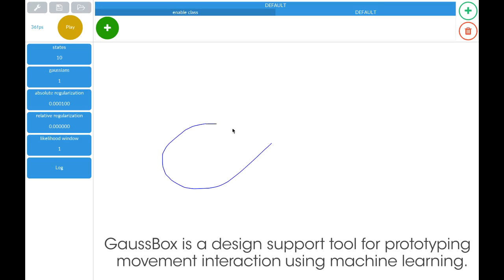GaussBox: Prototyping Movement Interaction with Interactive Visualizations of Machine Learning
Jules Françoise, Frederic Bevilacqua, Thecla Schiphorst

Abstract:
We present GaussBox, a design support tool for prototyping movement interaction using machine learning. In particular, we propose novel, interactive visualizations that expose the behavior and internal values of machine learning models rather than their sole results. Such visualizations have both pedagogical and creative potentials to guide users in the exploration, experience and craft of machine learning for interaction design.